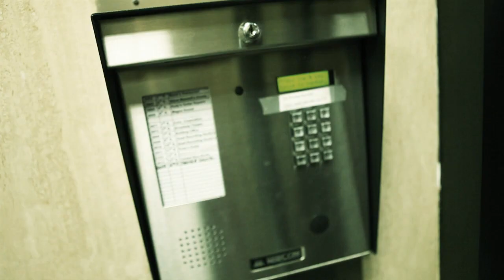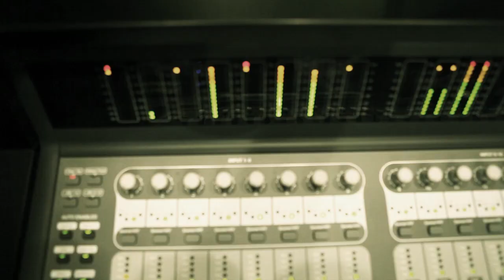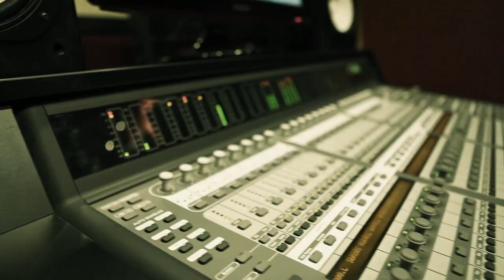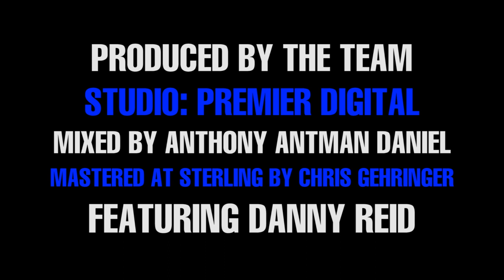Jaicko Ft. Danny Reid - Callin' (All Night Long) In Studio